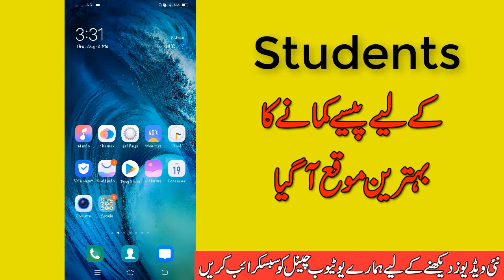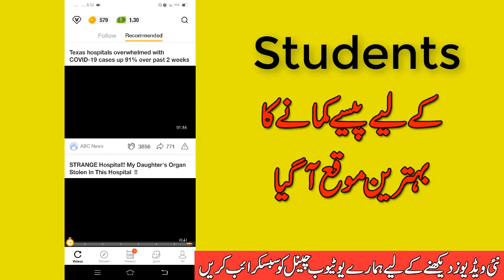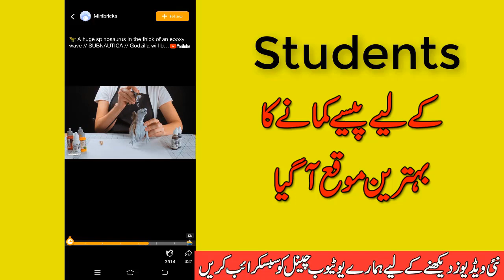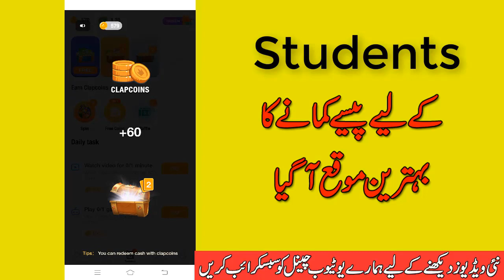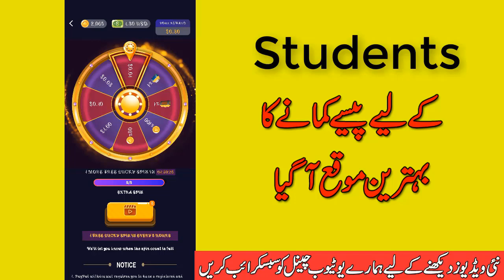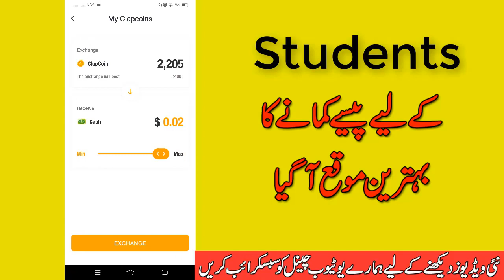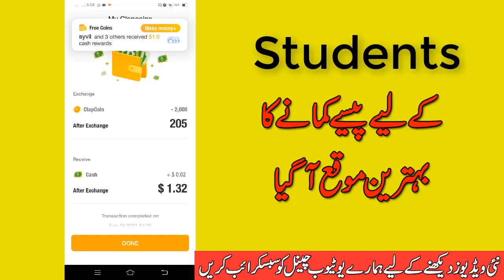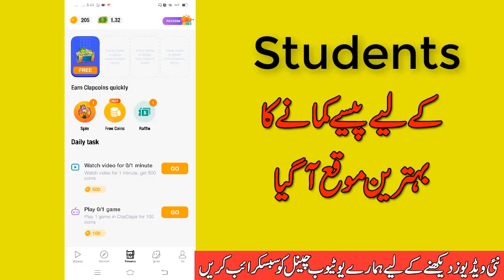Watch Videos Earn Money | Earning App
Hope you are good friends I'm Mehshan Khan  I am Freelancer & Also Vlogger
I can upload video in my Channel on daily base about internet working, Interesting Places, Informational Video, Vlogs And Some other content.